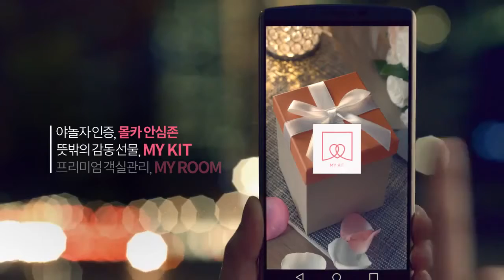韓國廣告- 宋再臨송재림 Yanolja 旅行網站住宿 廣告